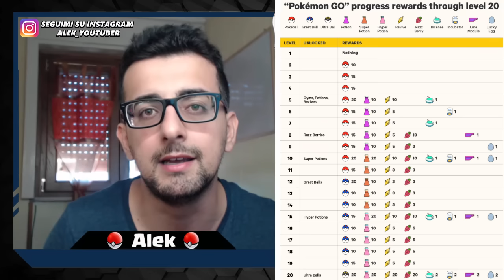POKEMON GO : LIVELLO ALLENATORE MASSIMO RAGGIUNGIBILE E I MASSIMI PL DI TUTTI I POKEMON!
Ecco svelato il massimo livello allenatore raggiungibile per ora su pokemon go e i punti lotta (PL) massimi raggiungibili da tutti i pokemon! 500 like per nuovo !